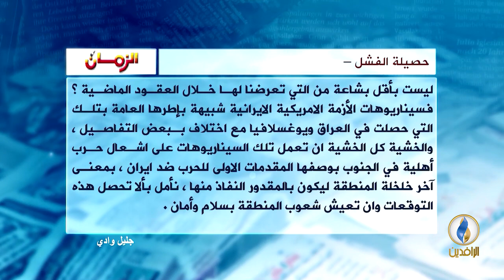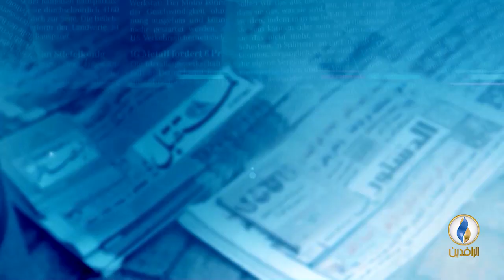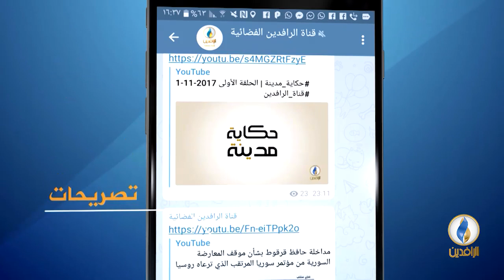صدى_الأقلام | 9 - 9 - 2018